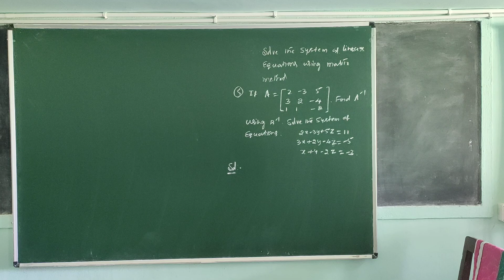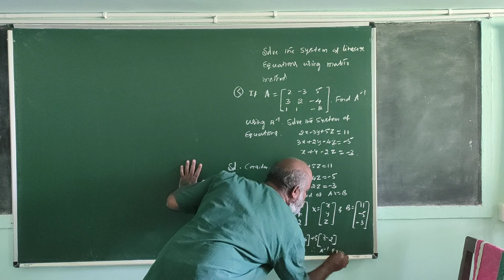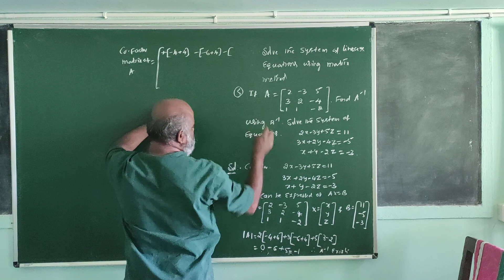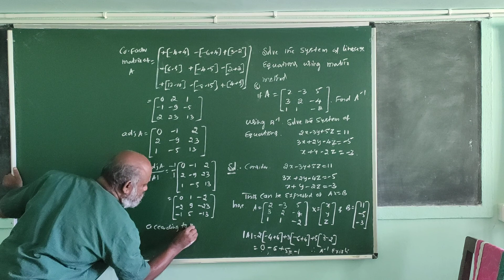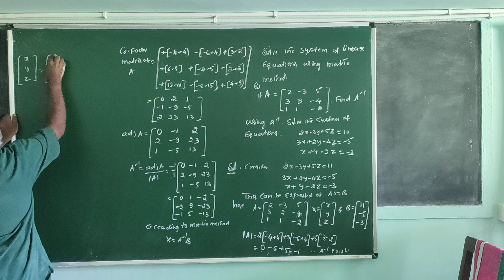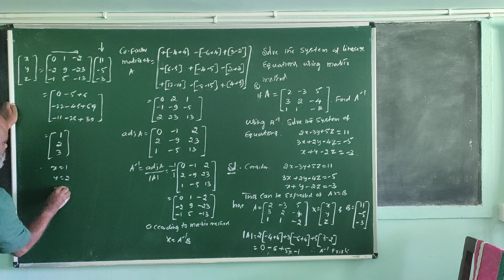05Solve by Matrix Method